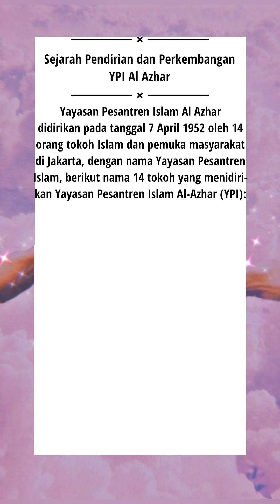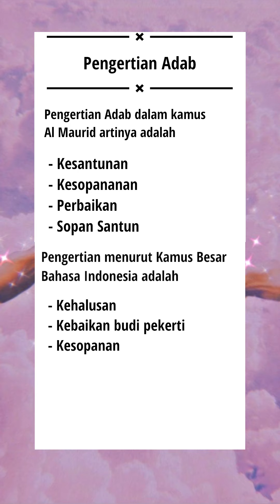Video Refleksi MPLS 2021 - ‎ Flora Anysa (X IPS)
Video refleksi dibuat sebagai tugas akhir setelah murid-murid kelas X mengikuti kegiatan Masa ‎Pengenalan Lingkungan Sekolah (MPLS) 2021 yang bertujuan untuk mengetahui kesan dan ‎pengalaman murid selama kegiatan MPLS.‎